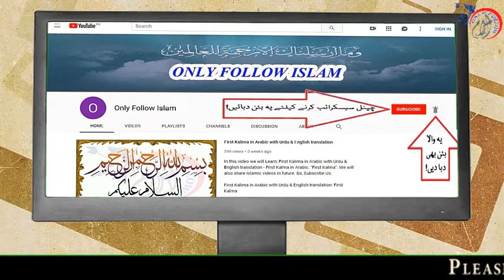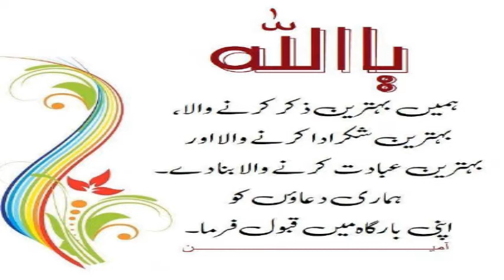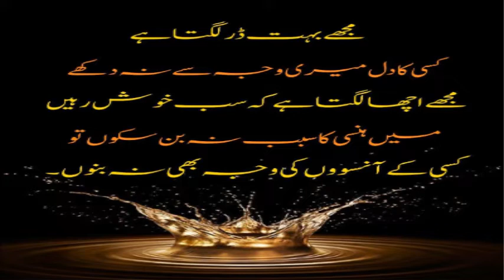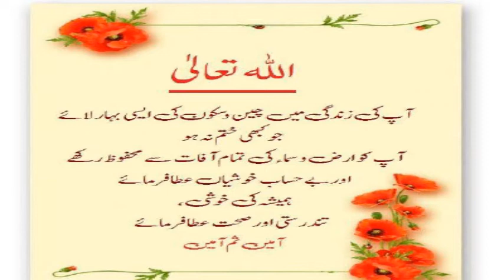19 - Golden Words !! سنہری الفاظ۔ , اقوال زرّیں !! Heart Touching Urdu Quotes !!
1 - || " Muslims Tubes " ||

2 - || " Aao Quran Seekhain or Sikhaye " ||

19 - Golden Words !! سنہری الفاظ۔ , اقوال زرّیں !! Heart Touching Urdu Quotes !!